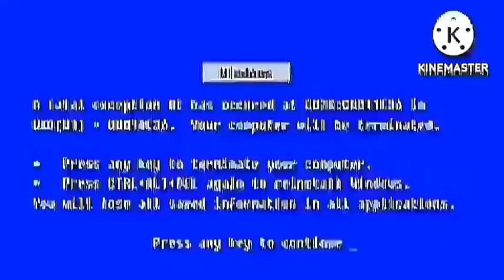destroy adobe add round 10